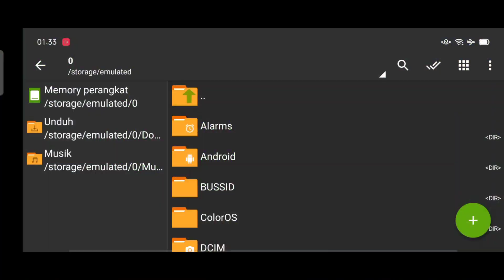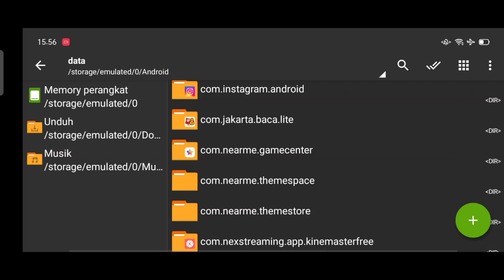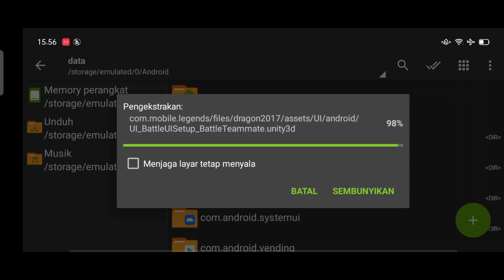Patch Terbaru !! Data ML Lite Terbaru Anti Gagal & Aman 100% Bagi Para User Hp Kentang Ram 1gb